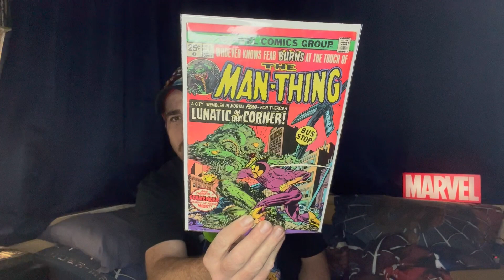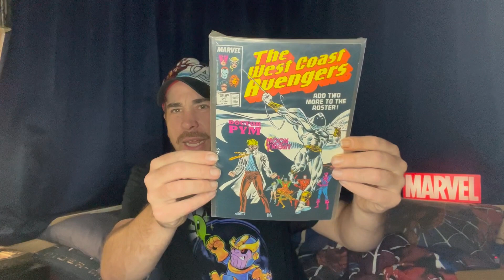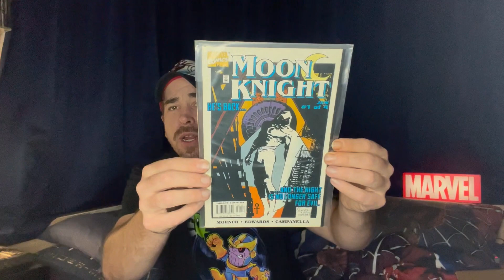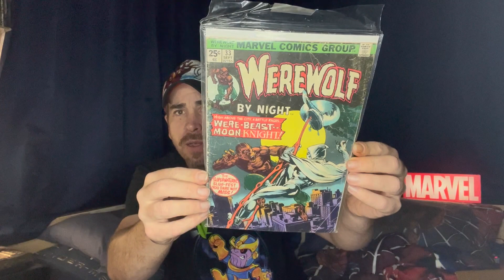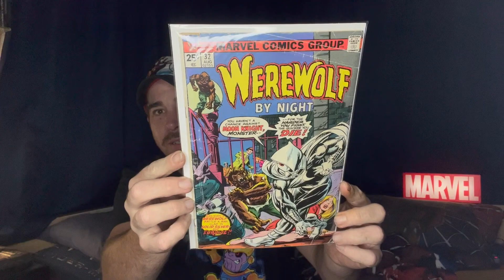COMIC MAIL CALL 22/03/22 - INCLUDING A BIG KEY BOOK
Mail call that i have been waiting for finally came in so I just had to do a video unboxing for it. Included is some old school Marvel books which i love and. a BIG KEY! Tune in to see what i got.